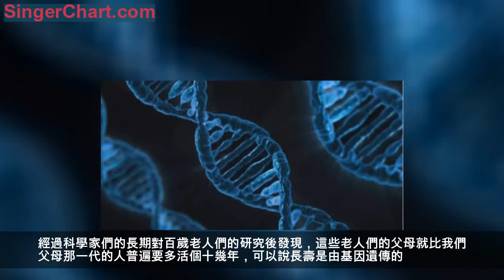專家告訴你壽命在你沒出生的時候就決定了！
來源：哥之魄

古人經常會有人尋求長生不老的秘訣，只為永存於世。在現在看來，很多人在還不是很老的時候就會開始養生，為的就是能夠多活幾十年。在公元275年的時候，人類的平均壽命是三十歲。但由於經濟的發展，人們的生活是越來越好，現在人類壽命的平均水平達到了70歲左右。

我們也會經常發現，那些經常抽菸喝酒的人也能活得很長久。而有些人非常注意身體的保養，卻並不長壽，這也讓我們非常的疑惑，到底是什麼決定了我們的壽命呢？
經過科學家們的長期對百歲老人們的研究後發現，這些老人們的父母就比我們父母那一代的人普遍要多活個十幾年，可以說長壽是由基因遺傳的。

科學家們在這些百歲老人的基因里發現了長壽基因，而這其中最關鍵的就是瑪士撒拉基因，它裡面包括了脂聯素基因，膽固醇酯轉移蛋白基因，和載脂蛋白C3基因，這些基因在一個人的體內是不可能同時擁有的，所以說我們人類的壽命在還沒有出生的時候就被基因組合給決定了。